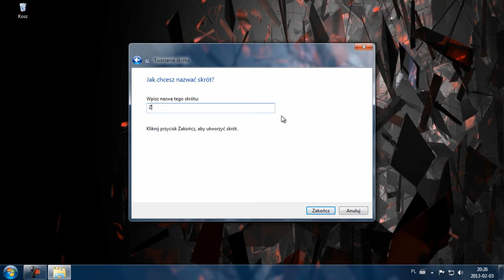Windows 7 - Eliminacja zawieszonych programów.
PROSZĘ CZYTAĆ OPIS.
Jak zamknąć zawieszone programy za pomocą skrótu klawiszowego w Windows 7?.
Prosty tutorial, ale niezmiernie pomocy przy zawieszających się plikach, programach, filmach itd.

task